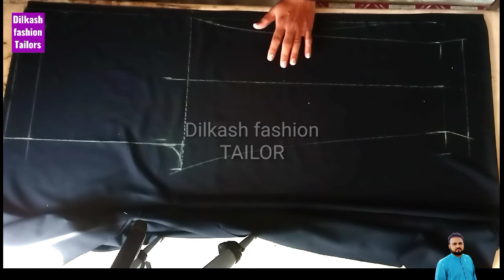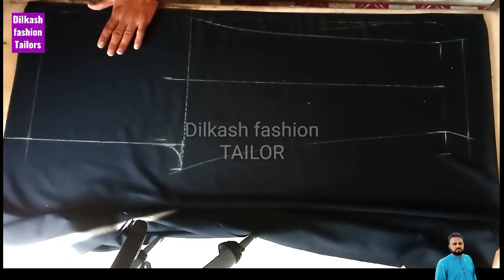Trouser pant cutting very easy/How to cut trouser pant pajama/Trouser pajama cutting karne ka tarika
is video main ham ap ko trouser pant pajama ki cutting  sekhein gy

How to make trouser cutting
how to make pant trouser cutting
very easy